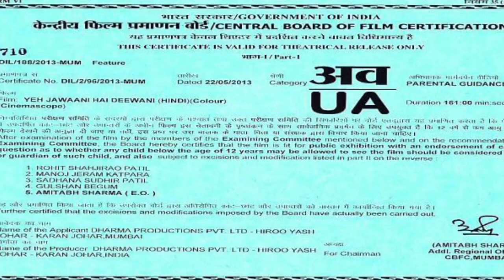Episode - 1 //Ganapathi pooja web series 2022//గణపతి పూజ web series 2022//mani_yt_007//csk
Episode - 2 Ganapathi pooja web series release on 28th August 2022

Mani_Yt_007